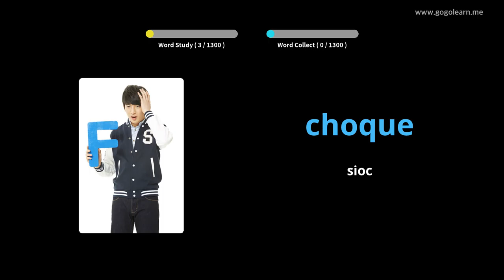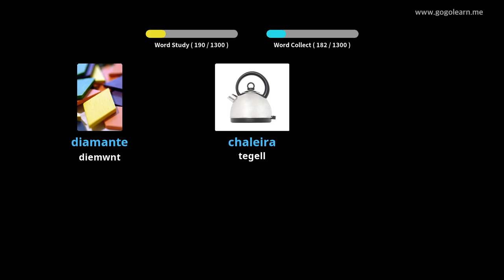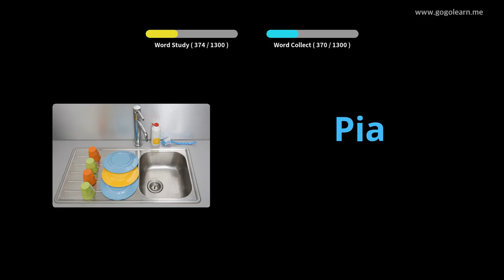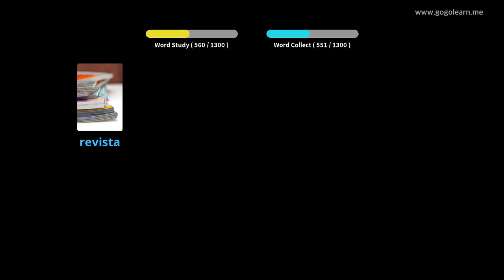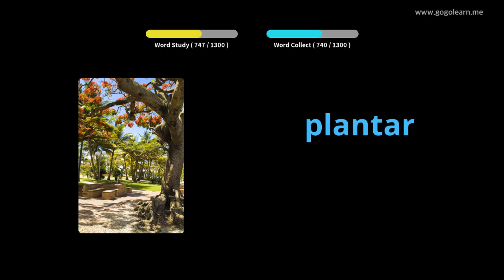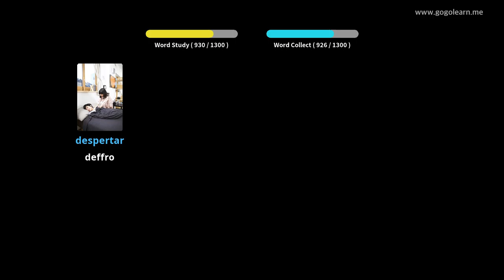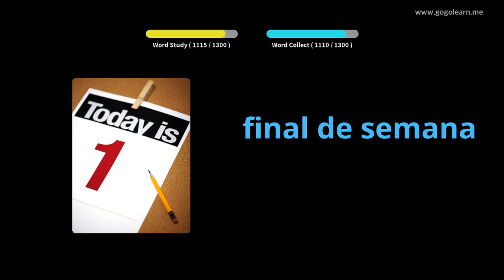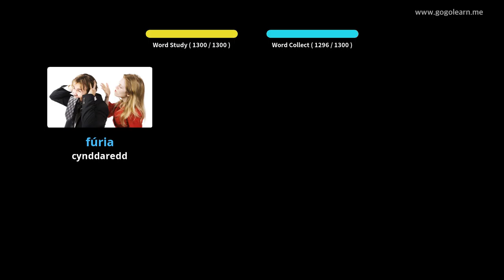Geirfa Portiwgaleg Sylfaenol | Golearn